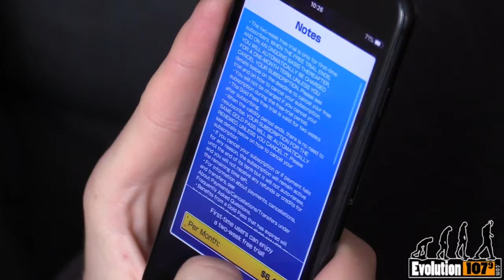How To Always Win At Video Games